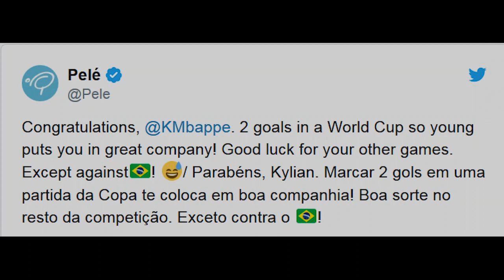Un jour, un joueur : Kylian Mbappé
Le jeune (19 ans) joueur de l'équipe de France est l'une des vedettes de la Coupe du monde 2018. Il sera, selon le Belge Kevin De Bruyne, la star des 15 prochaines années.